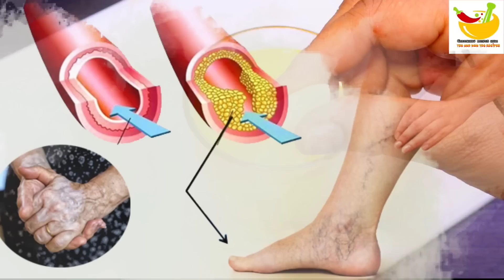नसों में कमजोरी,नसों में ब्लॉकेज,हाथ पैरों में सूजन दर्द, चक्कर आना -naso me kamzori, naso me block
naso me kamjori in hindi,नसों में कमजोरी,नसों की कमजोरी,naso me kamzori ka ilaj,naso me kamjori kyu aati hai,naso me kamjori,naso me kamjori ka ilaj,naso me kamjori ke upay,naso me kampan,naso me kamjori ki dawa,naso me aayi kamzori ko kaise dur kare,naso me aayi kamzori ko kaise dur karen,sar ki naso me kamjori,dimag ki naso me kamjori,nerve pain,naso ki kamjori,naso ki kamjori ke lakshan,नसों में दर्द,geetakinnu recipes,geeta verma new video